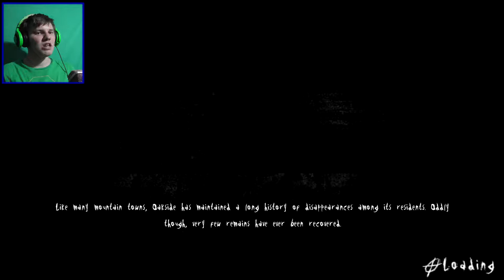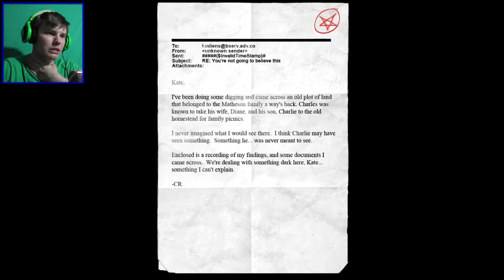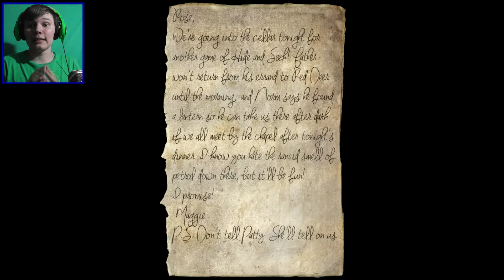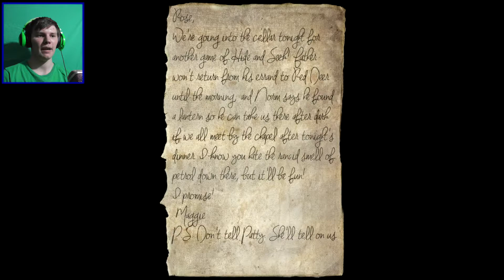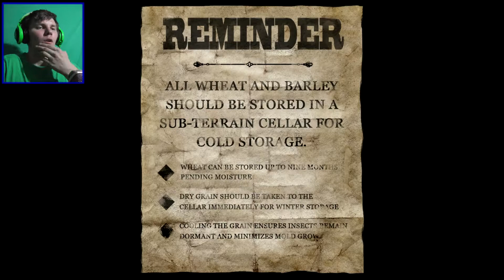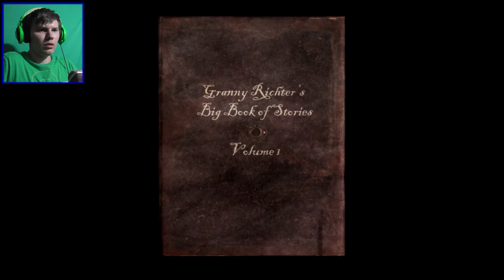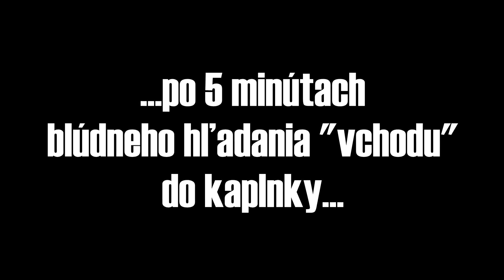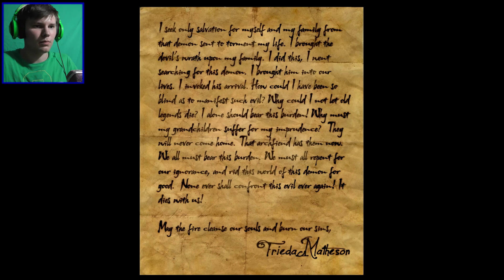TÚTO ČASŤ HRY SOM NIKDY NEVIDEL! - Slender: The Arrival ǀPart 4ǀ (by MAYYO)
...jebem verziu 2.0 (vol. 1 - 30 min.)
UŽÍVAJTE VIDEO!!! :D
Ask: ask.fm/MAYYO3
Hudba "ujebaná" pre komediálne účely:
James Future - Life Could Be a Dream